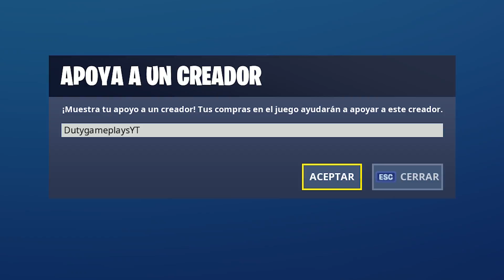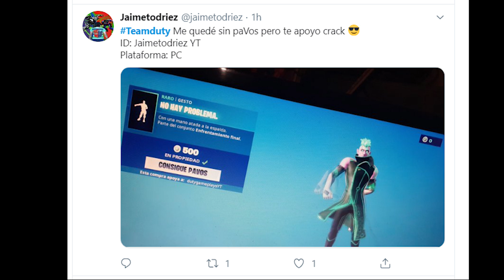*NUEVA SKIN* Fortnite X Battle Breaker...! DESAFÍOS de la SEMANA 4 | FORTNITE BATTLE ROYALE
GANA 1 SKIN O COSMÉTICO DE LA TIENDA GRATIS:
✅Poner el código dutygameplaysYT en la tienda de Fortnite